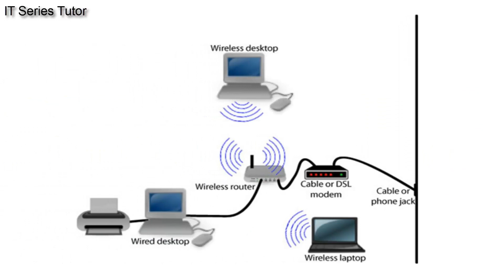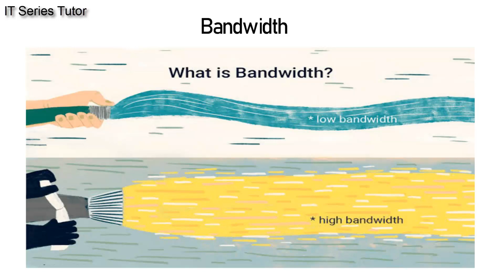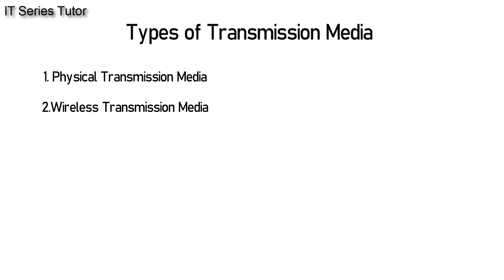Transmission Media| Physical and Wireless Transmission Media|(Urdu/Hindi)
Learn about Transmission Media or communication channel used in Computer Networks.
Transmission Media is broadly classified into the following types:
Guided Media: It is also referred to as Physical or Wired or Bounded or Guided.
(i) Twisted Pair Cable
(ii) Coaxial Cable
(iii) Optical Fiber Cable
Unguided Media or Wireless media or Unbounded media:
(i) Broadcast Radio
(ii) Microwaves
(iii) Infrared
(iv) Communication Satellite